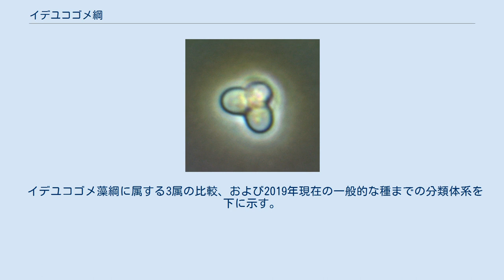イデユコゴメ綱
イデユコゴメ綱（イデユコゴメこう、学名：Cyanidiophyceae）は、草津温泉のような酸性温泉に生育する特異な単細胞性紅藻の一群。
 多くの紅藻において赤い色のもとになっている光合成色素であるフィコエリスリンをもたないため、紅藻でありながら青緑色をしている。
紅藻の中で最も初期に分かれたグループであると考えられている。
小さなグループであるが、その特異な生態や実験生物としての有用性、応用的可能性などにより、比較的よく知られている。
 イデユコゴメ綱に属する藻類はすべて単細胞不動性。
多くは球形であるが、シアニディオシゾン (Cyanidioschyzon merolae；通称「シゾン」) は楕円〜棍棒状。
細胞はふつう明瞭な細胞壁で囲まれているが、シアニディオシゾンは明らかな細胞外被を欠く。
細胞は単核性。
ゴルジ体シス面は小胞体に面している。
またガルディエリア属 (Galdieria) は、大きな液胞をもつことがある。
 葉緑体は細胞膜に沿って存在し、１細胞に１個だが、ガルディエリア属では葉緑体が深く切れ込んでいることがある。
周縁チラコイドをもち、ピレノイドを欠く。
主要補助光合成色素はフィコシアニン (C-フィコシアニン) であり、フィコエリスリンを欠くため葉緑体は青緑色を呈する。
カロテノイドとして、ゼアキサンチンとβ-カロテンをもつ。
貯蔵多糖はふつうグリコーゲン (ファイトグリコーゲン phytoglycogen) であるが、シアニディオシゾンではアミロペクチン (セミアミロペクチン semiamylopectin)。
低分子炭水化物としてフロリドシド、イソフロリドシドを生成する。
 二分裂途中のシアニディオシゾン (Cyanidioschyzon merolae) 光独立栄養性であるが、一部の種は従属栄養能をもち (つまり混合栄養性)、さまざまな炭素源 (糖、糖アルコール) を利用可能である。
100%二酸化炭素下でも生育可能なものもいる。
亜鉛、銅、ニッケル、マンガン、クロム、特にアルミニウムに対する耐性を示す。
またガルディエリア属では、細胞に金、パラジウムなどが沈着することが報告されている。
 多くは内生胞子を形成して無性生殖を行うが、シアニディオシゾンは二分裂によって増殖する。
有性生殖は未知。
 いくつかの種でゲノム塩基配列が報告されており、特にシアニディオシゾンは初めてゲノムが解読された真核藻類である。
またシアニディオシゾンでは同調培養や遺伝子導入系等が確立されているため、モデル生物としてさまざまな分野で用いられている。
 イデユコゴメ類の生育環境：(左) 草津温泉の湯畑、(右) ワイマング火山渓谷、ニュージーランド 多くは酸性 (pH 0.05〜5)、高温 (35〜57℃) の温泉に生育する温泉藻であり、またその周囲の岩の表面、噴霧孔付近にも生育する。
塩分濃度10％でも生育可能な種もいる。
また岩の内部に生育し (岩石内生 endolithic)、弱光・乾燥耐性が高いものもいる。
さらに環境DNA研究からは、常温・中性の土壌や洞窟などにもイデユコゴメ類が生育することが示されている。
 特異な生育環境や光合成色素組成、単純な細胞構造のため、その分類学的位置については藍藻、緑藻、クリプト藻、灰色藻、紅藻などさまざまなグループに分類する意見があった。
進化的位置についても、藍藻から真核藻類への進化過程にある生物とする考えや、藍藻を細胞内共生させた生物とする考えなどがあった。
その後、紅藻 (紅色植物) との類縁性が多く指摘されるようになり、分子系統解析からも、この藻群が紅藻に属することが支持されるようになった。
 その特異性から、比較的古くから独立の綱とすることが提唱されていた。
おそらく紅藻の中で最も初期に分かれたグループであり、イデユコゴメ門 (Cyanidiophyta)またはイデユコゴメ亜門 (Cyanidophytina)として、他の紅藻と分けられている (2019年現在、後者が一般的)。
 2019年現在、8種ほどが知られ、ふつう1目2科3属に分類される。
ただし綱内の分類については、過渡的な状況にある。
環境DNAの調査から、この藻群の中には未だ明らかではない大きな多様性が存在することが示されている。
 イデユコゴメ藻綱に属する3属の比較、および2019年現在の一般的な種までの分類体系を下に示す。